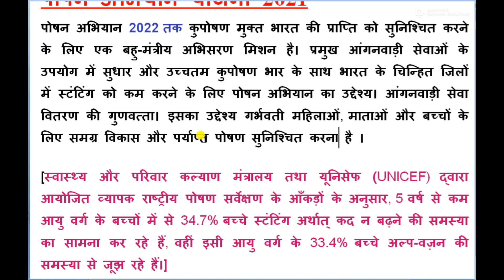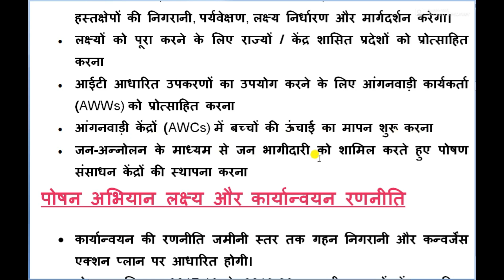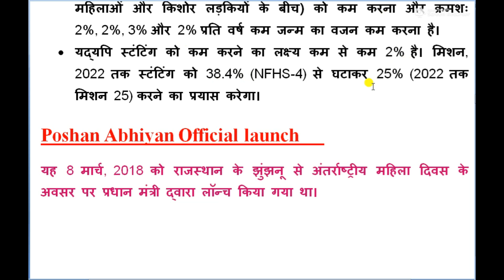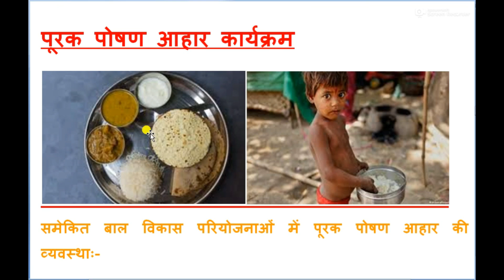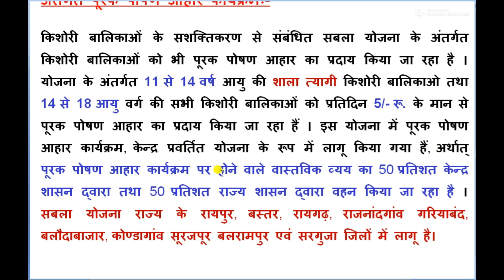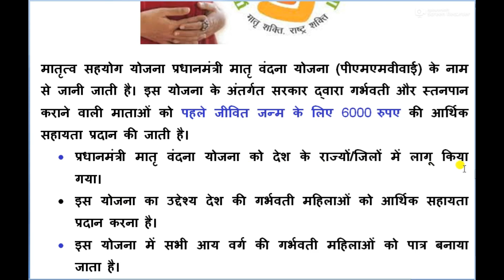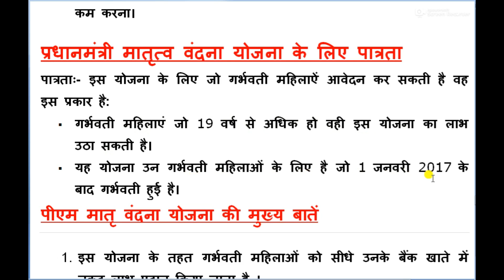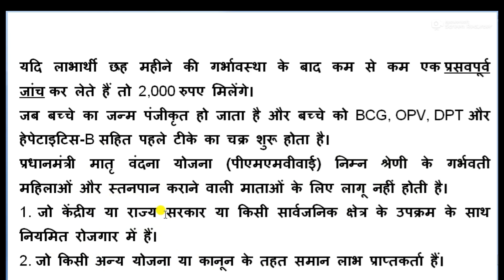महिला पर्यवेक्षक भर्ती परीक्षा/पोषण अभियान, पूरक पोषण आहार कार्यक्रम, प्रधानमंत्री मातृ वंदना योजना,